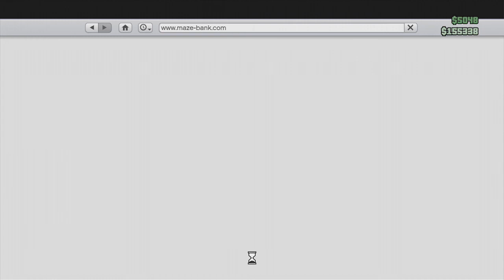Grand Theft Auto Online - Spirala wnerwienia (#221)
Kolejny odcinek przepełniony kreatywnością autorów mapek. Tym razem twór niczym z jakiejś artystycznej instalacji w muzeum postmodernistycznym. Dodatkowo trzeba wjechać na niego samochodem i przejechać przez check-point. Nie wszystkim wystarczyło cierpliwości, żeby przejechać do końca tego wyścigu...

Trzymajcie się,
Pzdr!